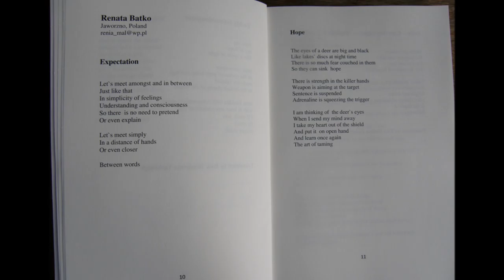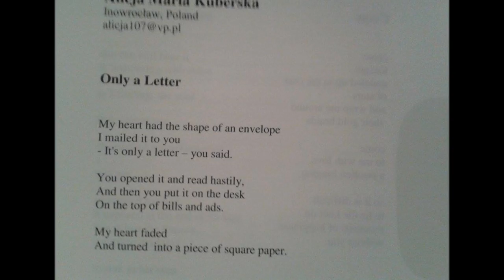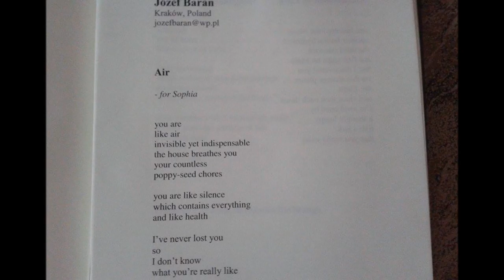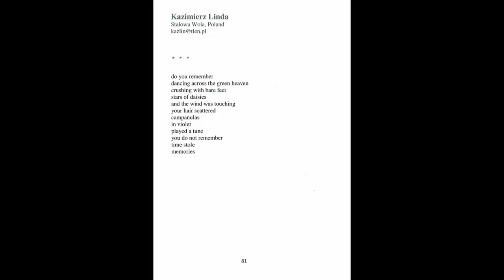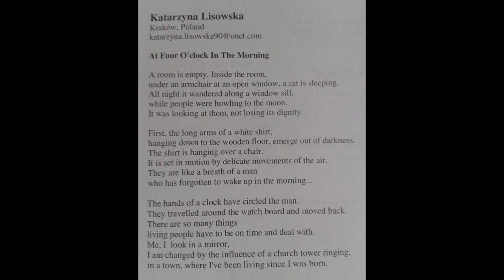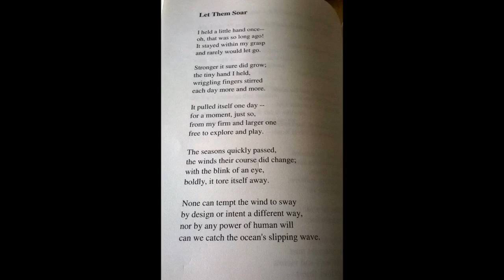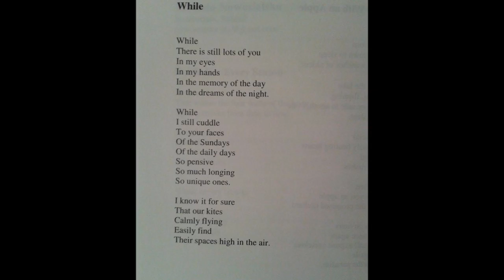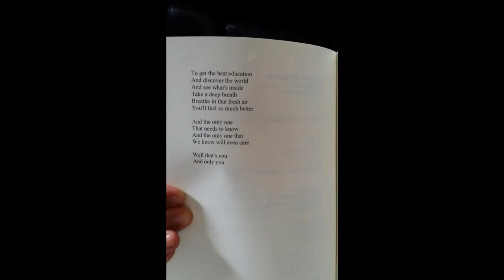Love is Like Air Book Trailer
Love is Like Air is a Poetry International Anthology,
Dedicated to Love.
Editor: Alicja Kuberska
Cover Designer : Agnieszka Herman
Graphics : Agnieszka Herman

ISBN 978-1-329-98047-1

I'm placing in your hands an international anthology dedicated to love, the most beautiful feeling there is. We all know the words from The Beatles' song: All you need is love Love is all you need To that I should like to add.